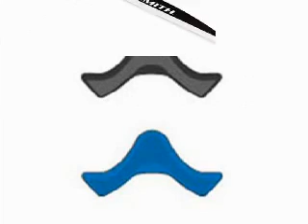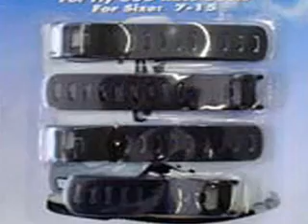Casadei Motos - Peças de Reposição